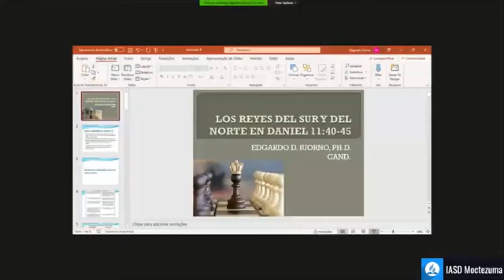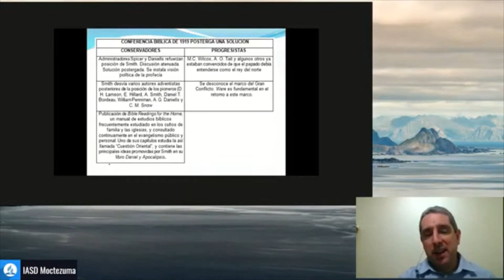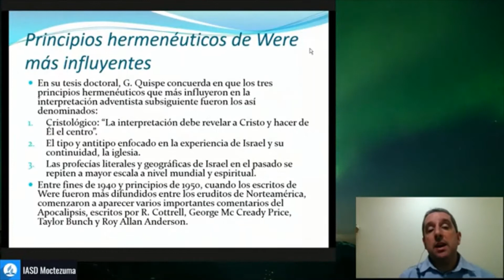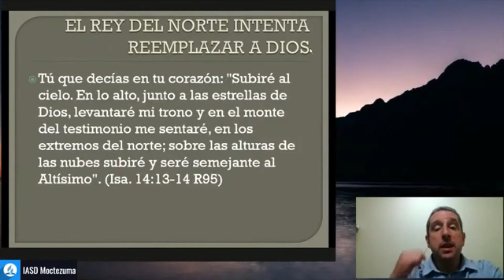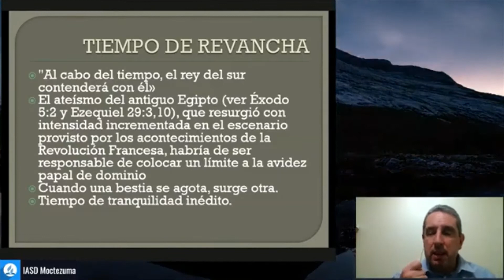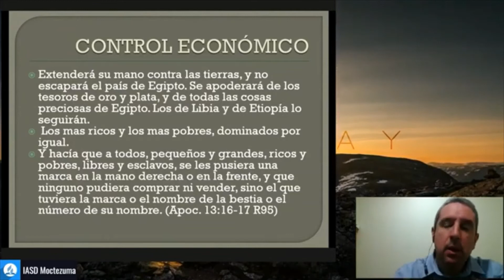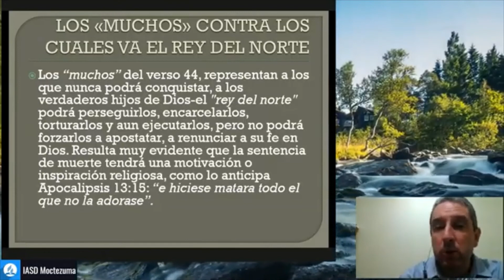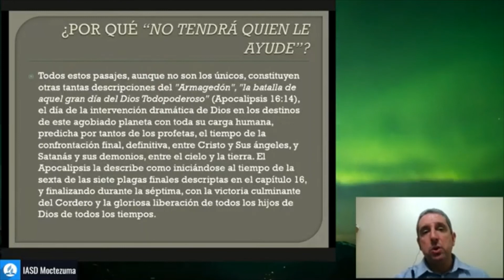EL REY DEL NORTE Y EL REY DEL SUR EN DANIEL 11:40-45